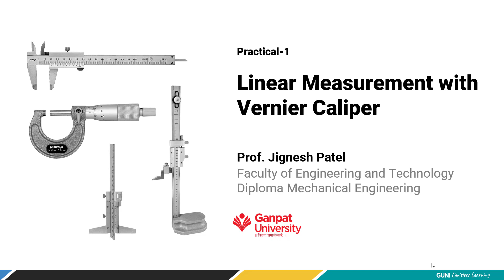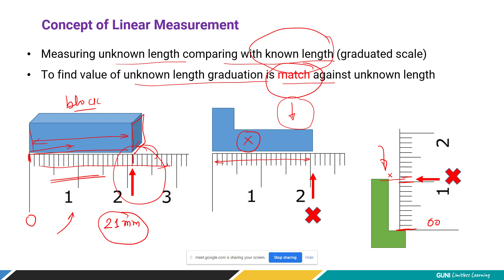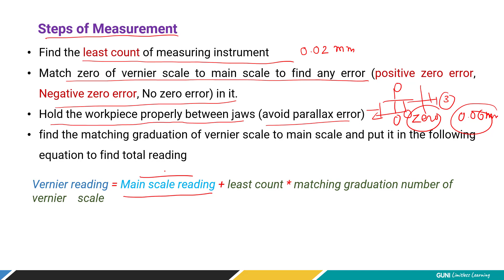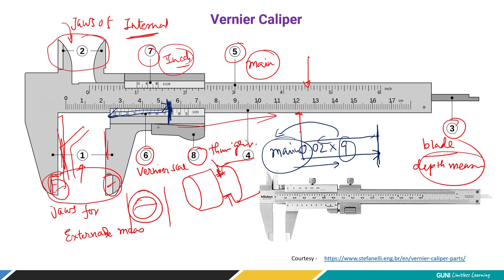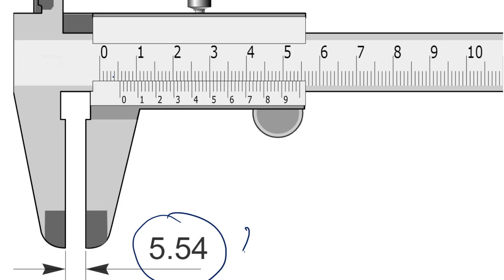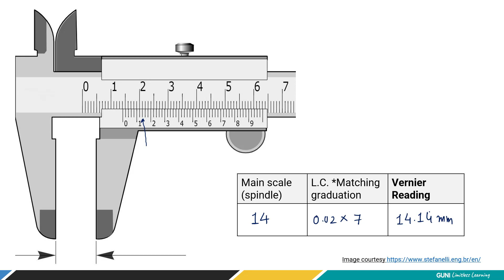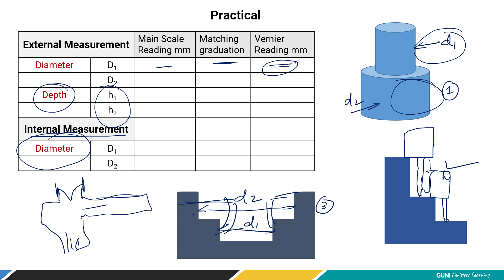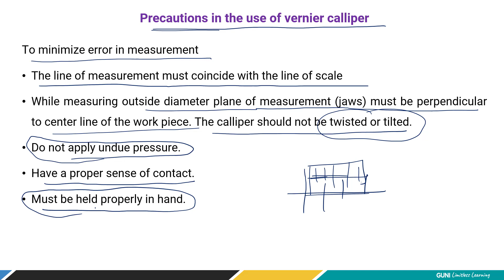P1 Linear Measurement with Vernier Calliper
How to do linear measurement with Vernier calliper. Measure internal, external and depth measurement using Vernier calliper.